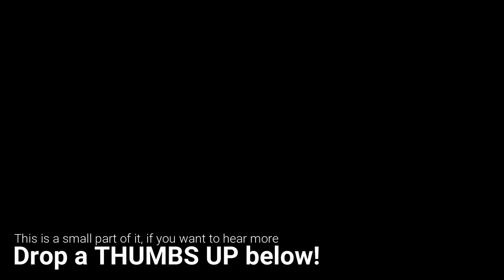Open Chat with Cardiff University Cycling Team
SHOP SOME MERCH AT MY POWER STORE!

Your comments are important to me, so please take a second and say ‘Hey’ ;).

Ed is a cyclist at SwiftCarbon Pro Cycling, a UK based continental cycling team. Ed has raced in Japan, Korea, Australia, Canada, Azerbaijan. He is also a public speaker, coach, and remains grounded with regular returns to his roots at Bynea Cycling Club.